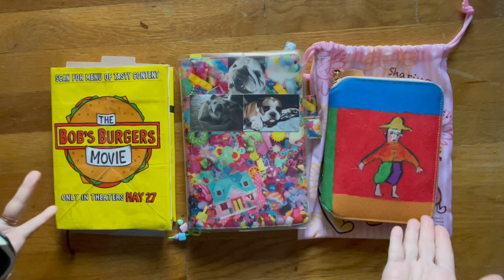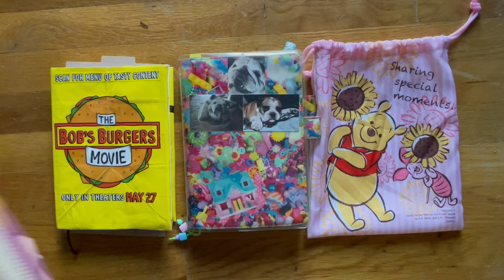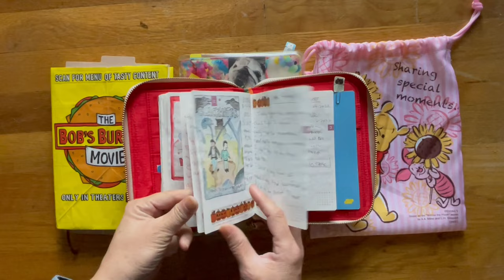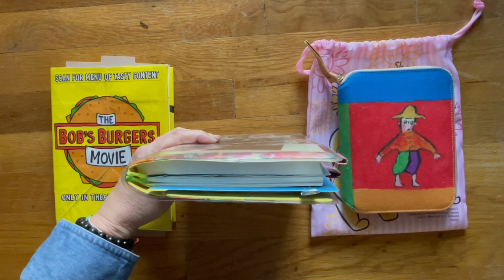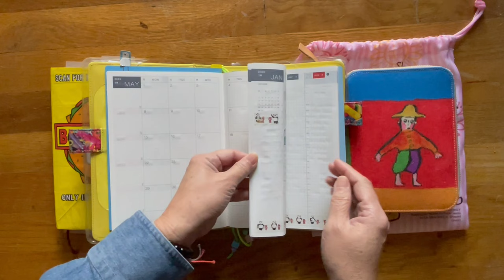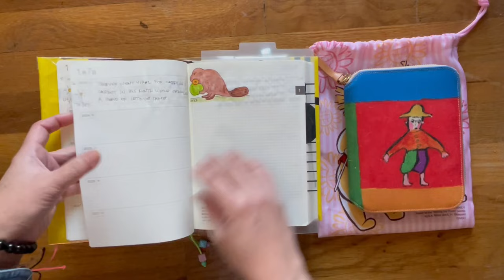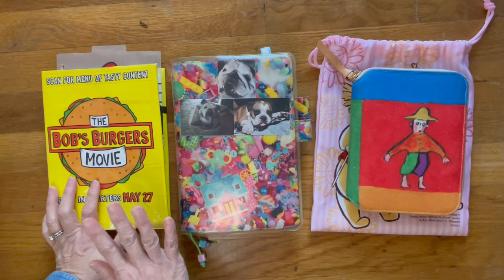After the Pen | Hobonichi Cousin | Hobonichi 5YR Diary | Reading Journal | Jan 13 - 19, 2023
A quick look through my reading journal inside an old A6 Techo, my Cousin, and 5YR diary, which I've been using as a drawing/doodling diary.

00:00  Intro
01:10  Reading Journal
02:49  Cousin flip through
09:14  5YR flip through